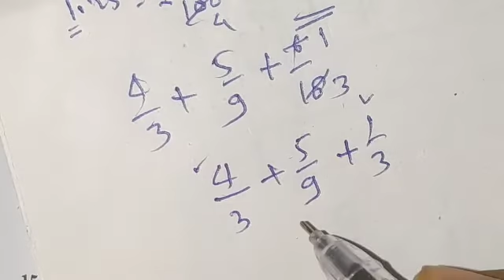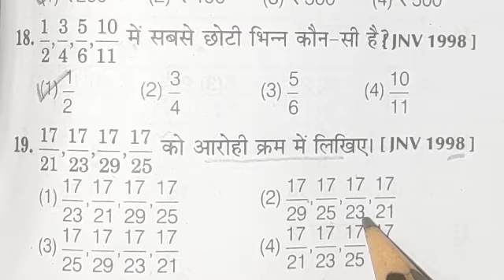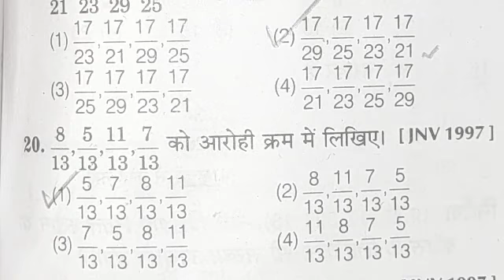JNV 2023 हेतु भिन्न तथा भिन्न पर आधारित आए हुए प्रश्न। Part II